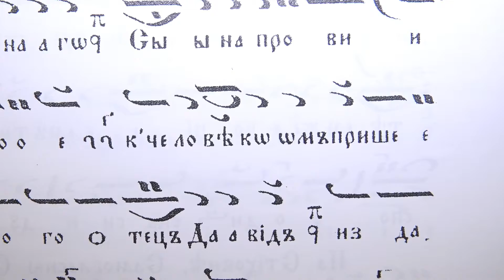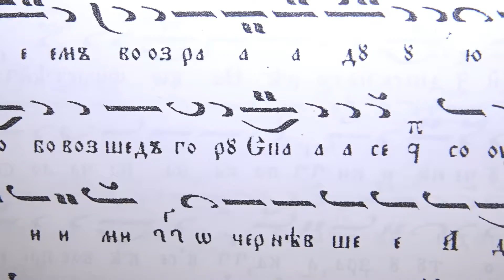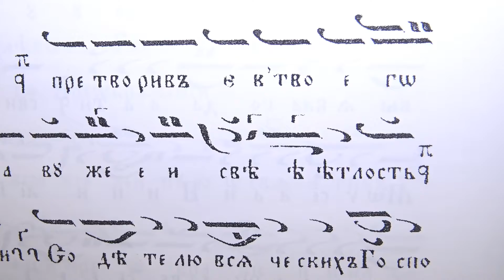Преображение Господне, Втора Стиховна стихира, Глас 1, 06.08.2019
Преображение Господне се чества на 6 август.
Стиховната стихира се пее на вечернята на 5 август.